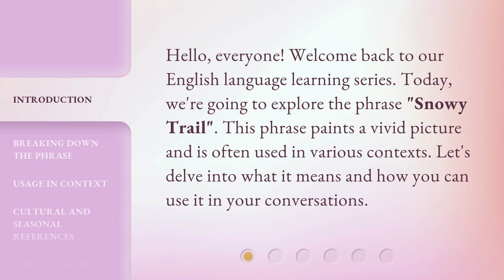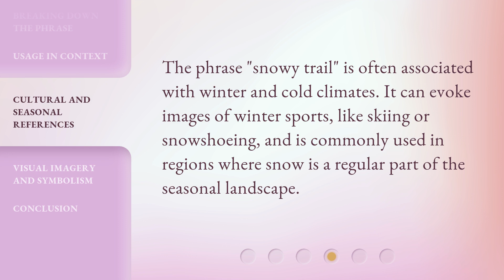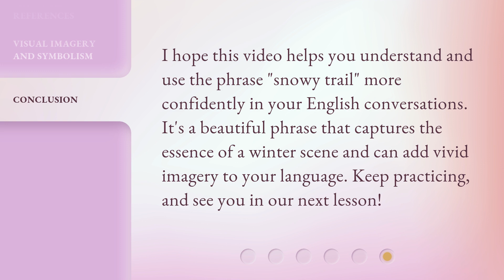Understanding "Snowy Trail" - A Guide for English Language Learners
00:00 • Introduction - Understanding "Snowy Trail" - A Guide for English Language Learners
00:30 • Breaking Down the Phrase
01:03 • Usage in Context
01:36 • Cultural and Seasonal References
01:55 • Visual Imagery and Symbolism